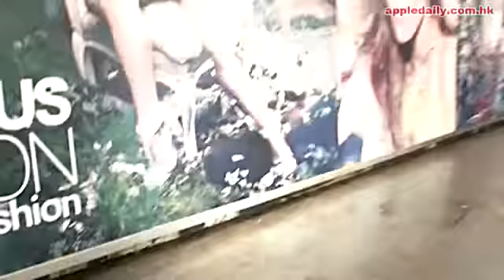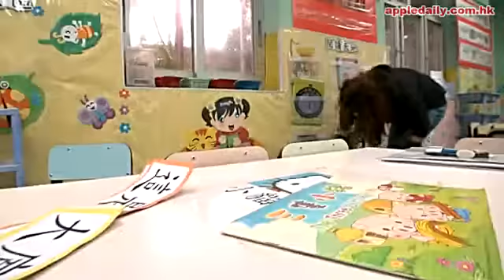H7N9極惡 全港抗疫